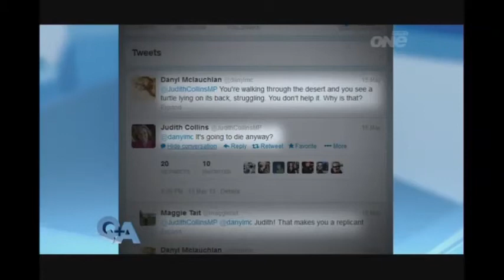Dr Oliver Hartwich on TVNZ's Q+A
The New Zealand Initiative Executive Director, Dr Oliver Hartwich, discusses Budget 2013 on TVNZ's Q+A with Susan Wood.